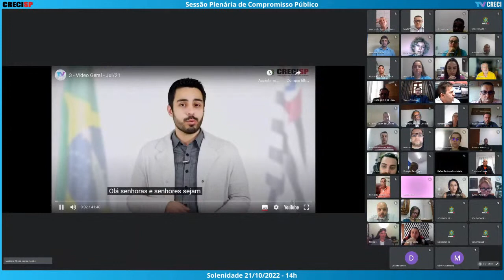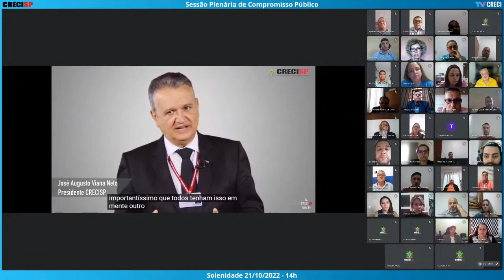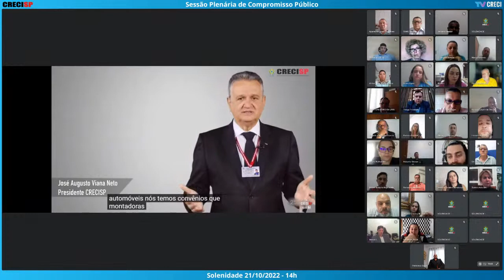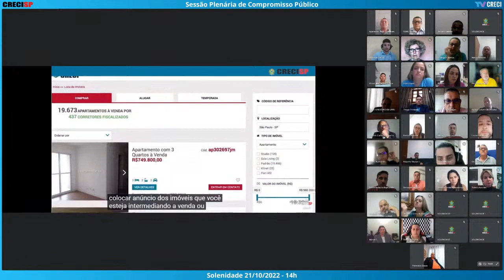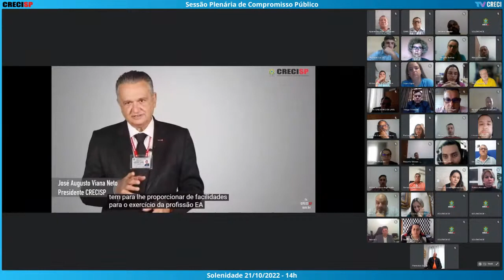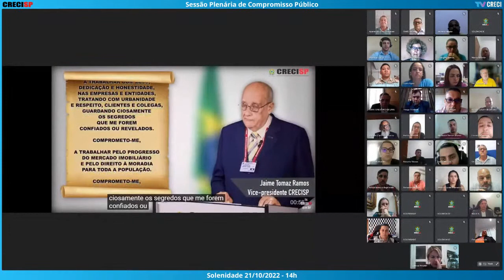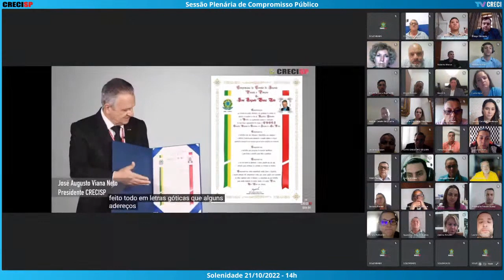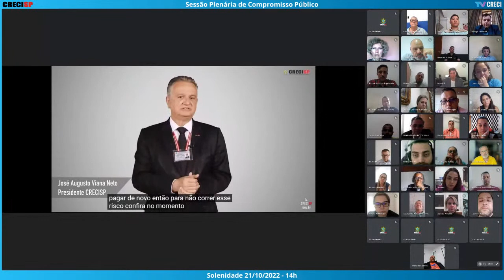21/10/2022 - 14h00 - Plenária de Compromisso